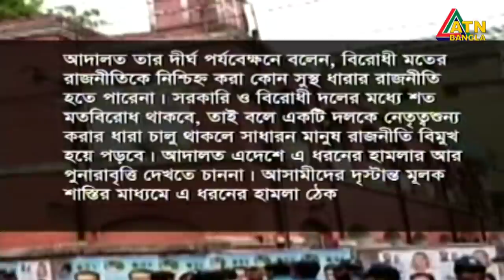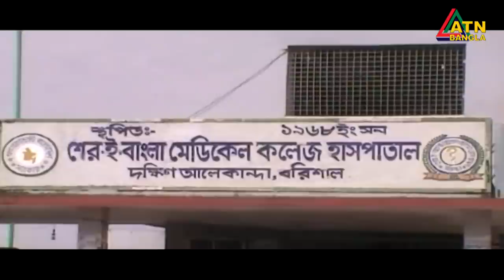এটিএন বাংলা সকাল ৭টার সংবাদ । 22.08.2020 | ATN Bangla 7am News